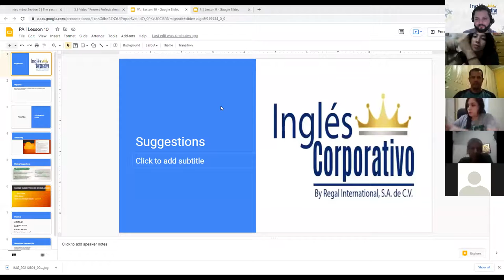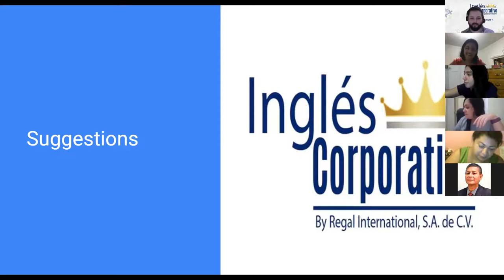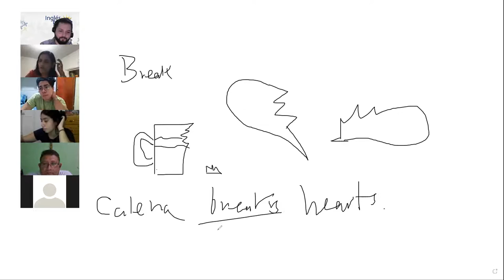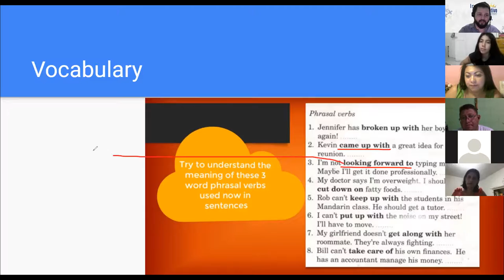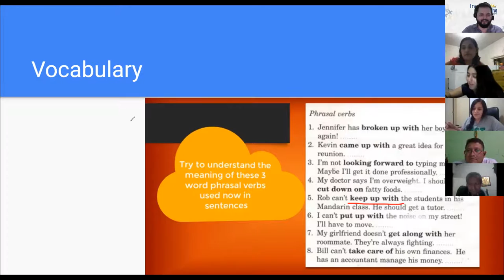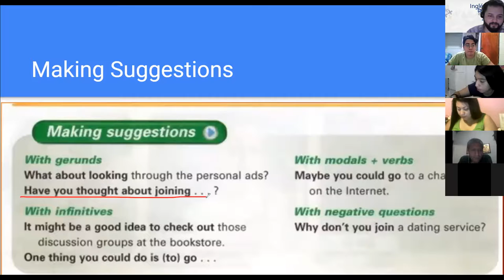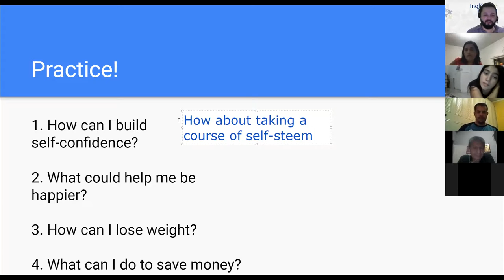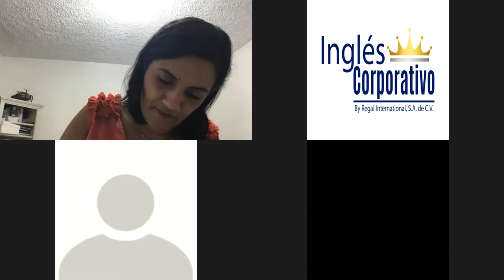Ingles Corporativo - Day 12 - Making Suggestions